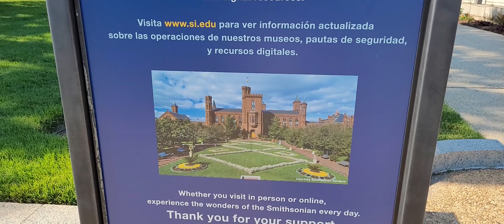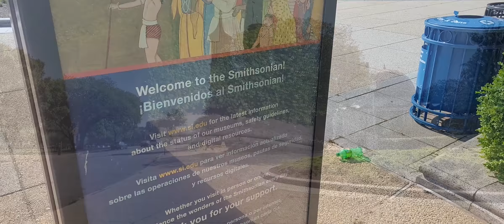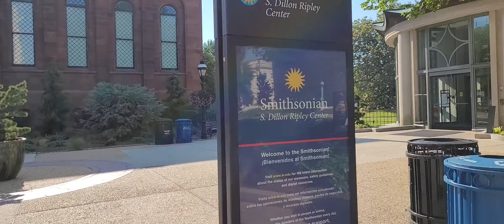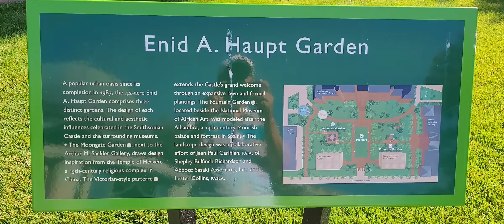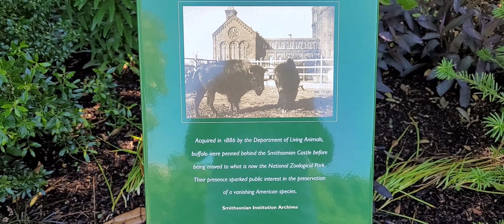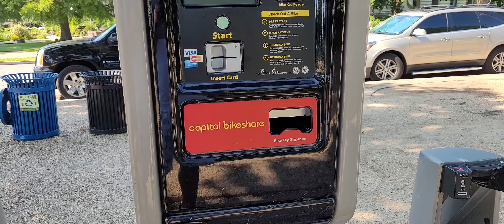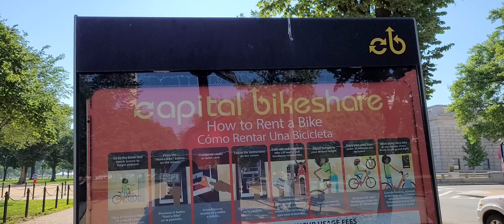Joywalk National Mall, Washington DC, Smithsonian Castle, Washington monument